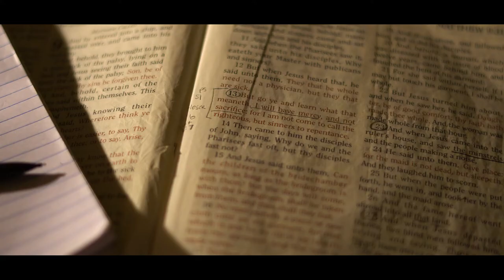"T R A U M A" Short film | Sony a6400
This is Something i've been working on, hope it makes sense

Romans 8:28

Don’t worry about anything; instead, pray about everything. Tell God what you need, and thank him for all he has done.
Then you will experience God’s peace, which exceeds anything we can understand. His peace will guard your hearts and minds as you live in Christ Jesus.

Philippians 4:6-7

i hope this inspires others to talk more about God
in creative ways, as well to point people to him who is able to heal our T R A U M A S
and give us peace